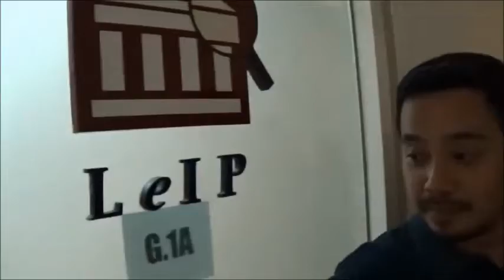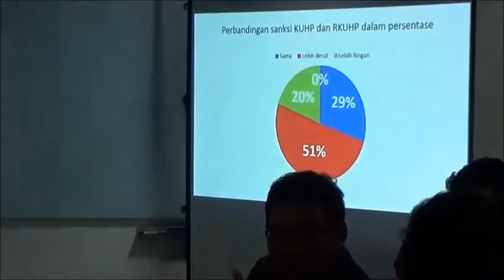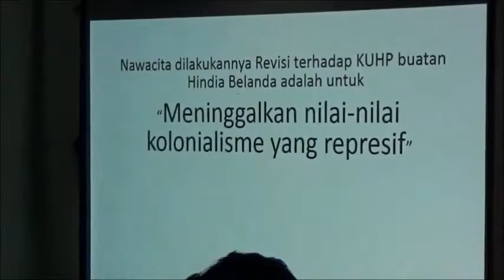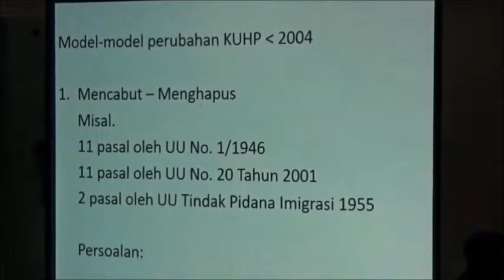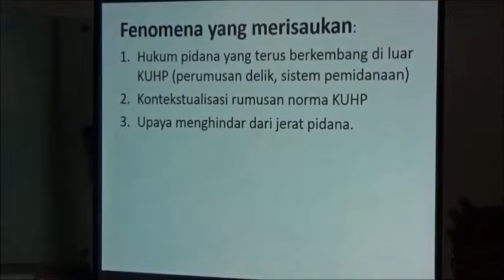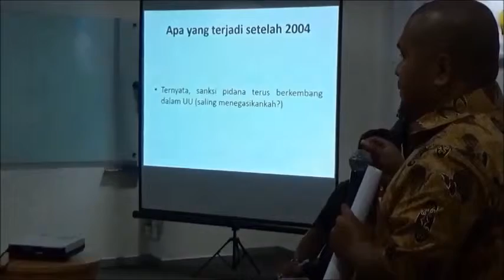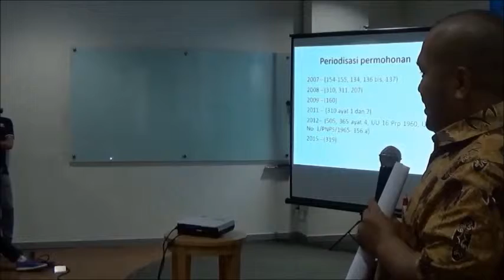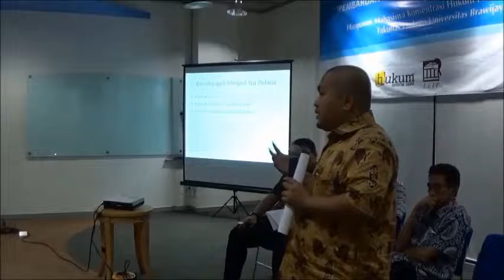Kunjungan Mahasiswa Universitas Brawijaya